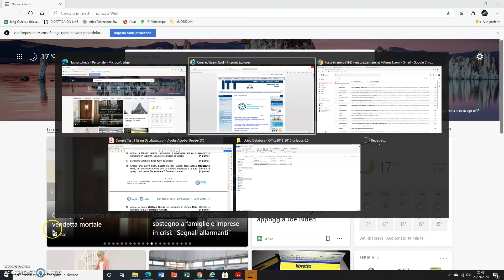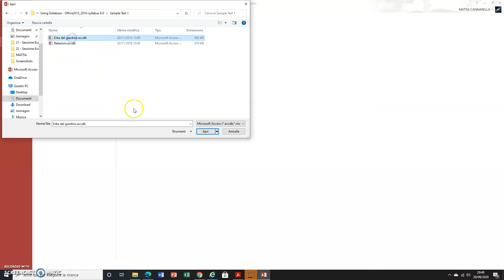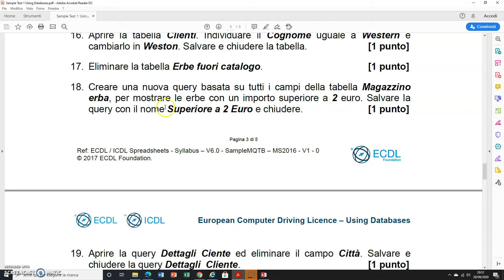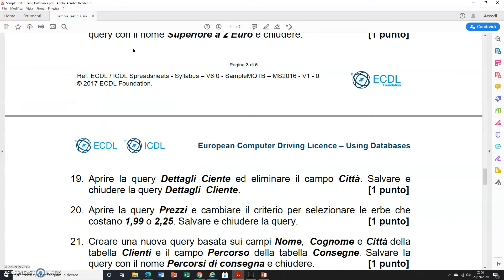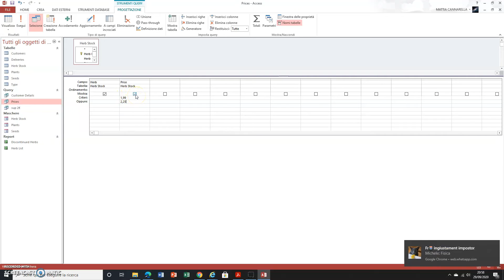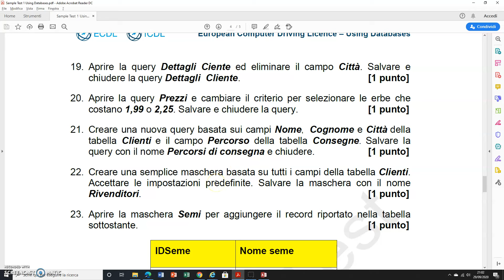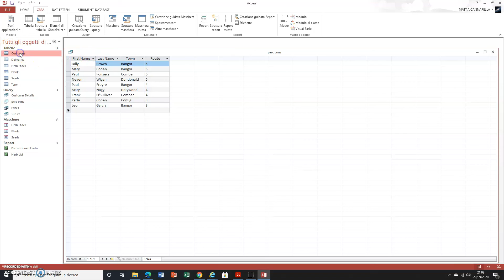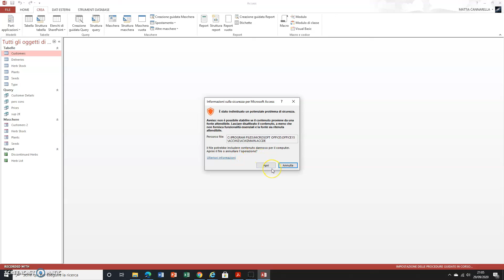Riassunto Lezione su Access del 28 Sett 2020